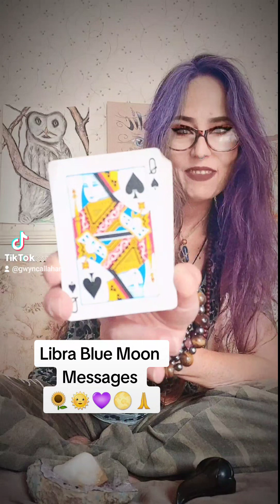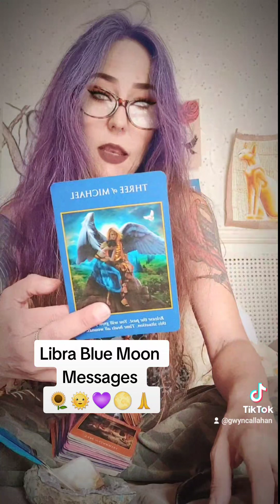libra Super Blue Moon Messages~🙏🌞🌕💙🌻The Sage Knows the Way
Hi this is Gwyn.Your donations are greatly appreciated at this time. 🙏 Im here with messages from Spirit for the Libra collective heart 💫💜💫This is a general reading ..please only take what resonates.

Blessings